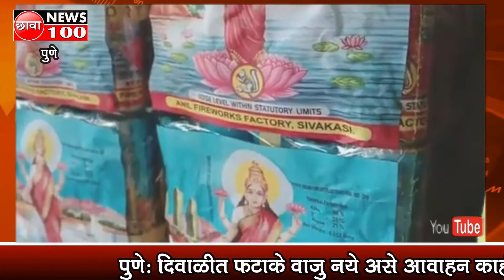दिवाळीत फटाके वाजवू नये या आवाहनामुळे व्यापाऱ्यांची द्विधावस्था